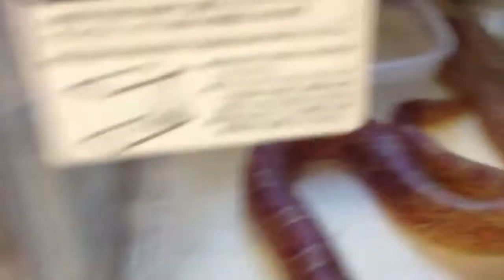My Room Tour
Hi guys today is my room tour video I hope you enjoy!!!